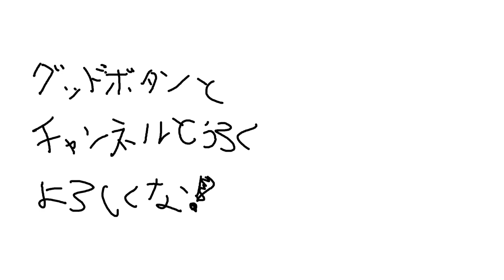【切り抜き】CRえぺまつりで100万円獲得した後の人間の醜さたるや【歌衣メイカ・天月・らっだぁ】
今日の一言
人類は　やはりおろかだ　滅ぼそう

◆チャプター
00:00 チーム合流
00:35 キャリーお願いします
01:02 気付いたこと
01:54 めっちゃ見てる！
02:26 パンの耳生活
02:53 マッチ開始
03:37 SUSHI_MASTERとは
04:00 ユニバかと思った
04:30 あのブラハって！？
05:34 突撃！
05:46 ヒカキンさん撃破！
06:39 もう何でもいい
07:36 インタビュー何言うんすか？
08:00 賞金の行方
08:40 最終安置
09:12 元はと言えば
10:29 賞金の分け方(最終)
10:36 試合後インタビュー
11:11 鬼よいしょ

◆コラボ相手のチャンネル！